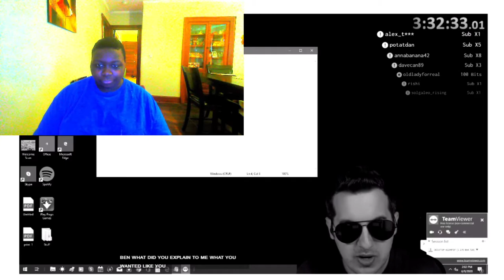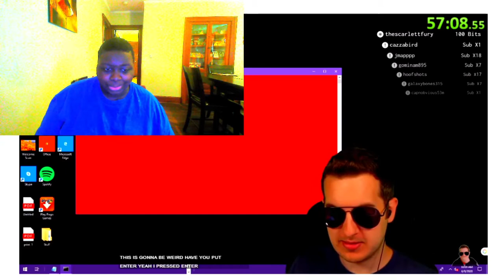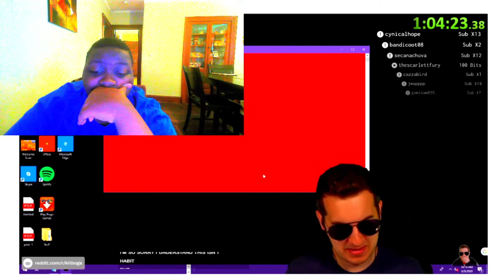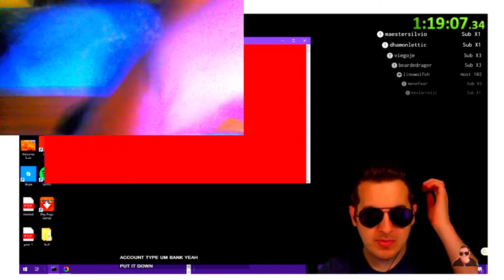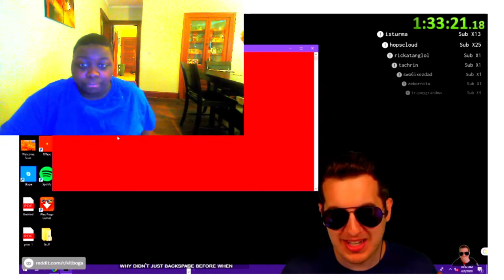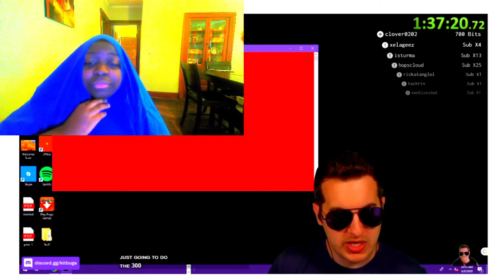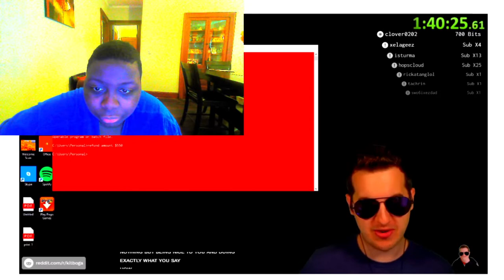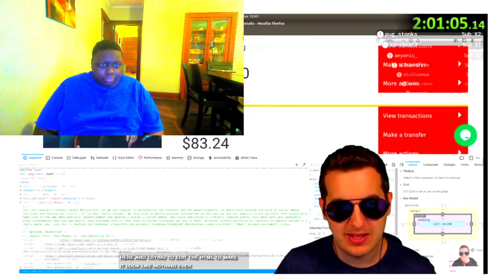Scammer Thinks He Lost $40,000 (He Rages) [REACTION] | SuperNeonIceLogan